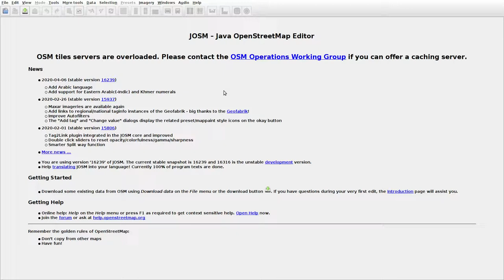JOSMrec0348 2020 04 18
Lithuania. Jotyškiai II, Karkazai, Plokščiai. Tracing buildings (mainly) in JOSM for openstreetmap.